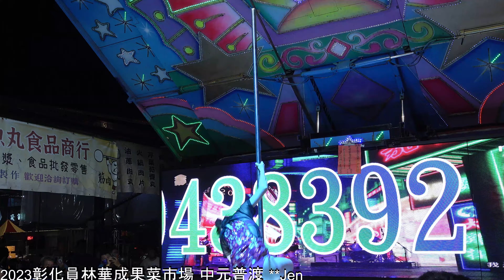2023 09010彰化員林華成果菜市場 中元普渡 鋼管小羽